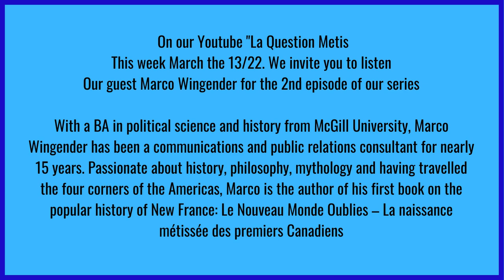Marco Wingender Semaine du 13 Mars / Week of March 13 th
Une autre extrait de son livre Le Nouveau Monde Oublié , La naissance métissée des premiers Canadiens "